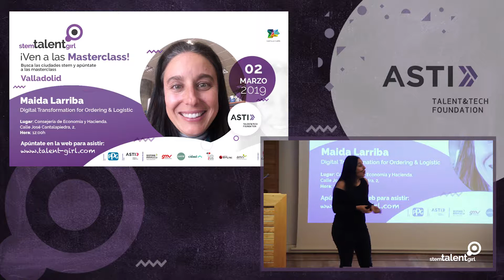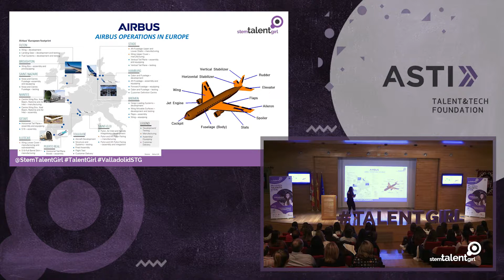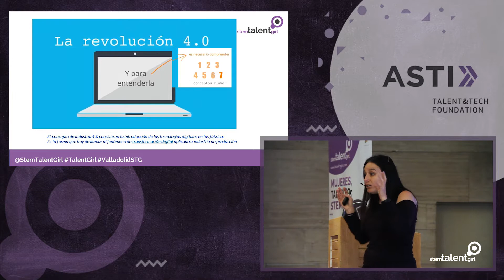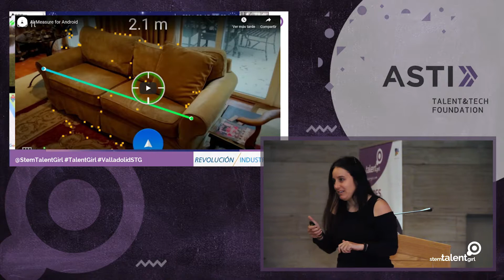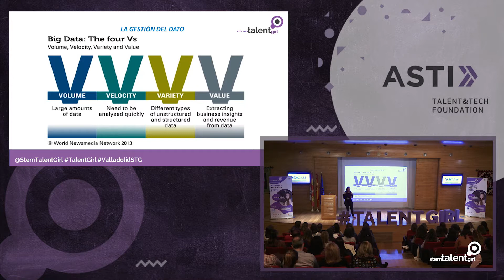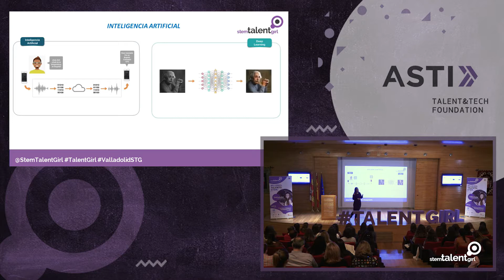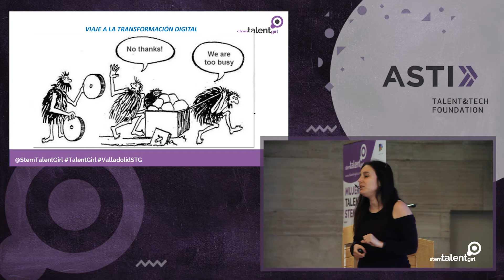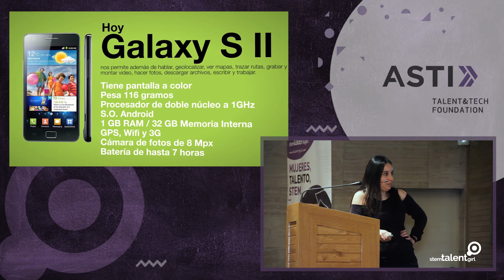Masterclass STEM Talent Girl - Maida Larriba (Digital Transformation for Ordering & Logistic)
Stem Talent Girl es un proyecto impulsado por la Fundación ASTI de mentorización para el desarrollo del talento STEM (Science, Technology, Engineering y Mathematics) y el fomento de vocaciones científico-tecnológicas dirigido específicamente a mujeres con el objetivo de inspirar y empoderar a la próxima generación de mujeres líderes en ciencia y tecnología.

Gracias a la colaboración de la Junta de Castilla y León, Asti Mobile Robotics, el Meh y la fábrica de L’Oréal en Burgos como ‘partners’ estratégicos, así como el resto de las empresas partners como PPG, Sonae Arauco, GMV, CARTIF, Cidaut, Syltec y Amri.